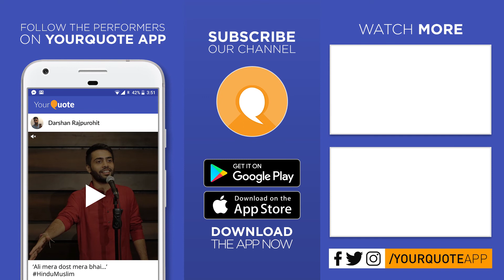'Main Bihar Hoon' by Anmol | Hindi Poetry | YQ - Patna (Open Mic 4)